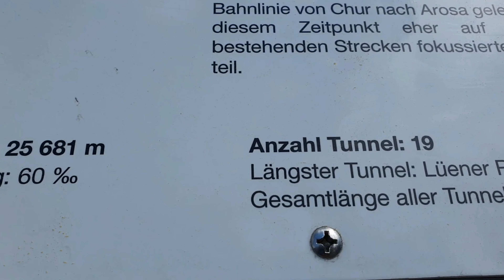SPRING,SUMMER,AUTUMN,WINTER IN SWITZERLAND.ALL THE FILMING IN THIS VIDEO ORIGINAL BY PRIBUMI BANDUNG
Switzerland in all seasons
Spring, Summer, Autumn, Winter all are beautiful.original video by Pribumi bandung